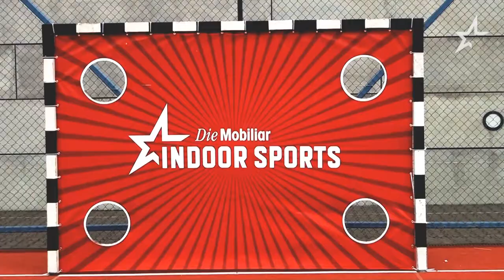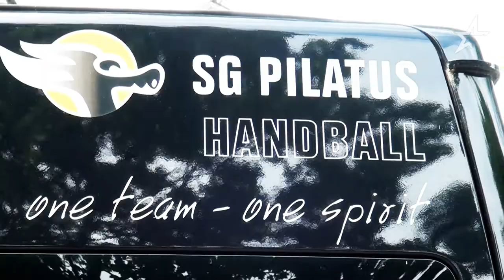Minihandball Festival 2015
Am 30. und 31. Mai fand in Sigenthal das Schweizerische Minihandball-Festival statt.